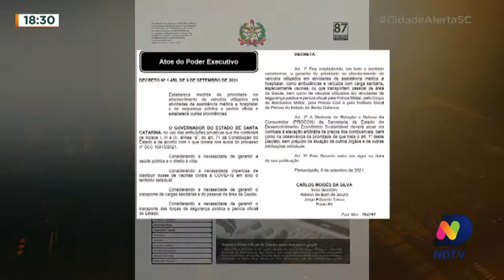Decreto do Estado prioriza os serviços de saúde e segurança no abastecimento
Diante do aumento das filas nos postos de combustíveis, o governo de Santa Catarina publicou um decreto para priorizar os serviços de segurança no abastecimento.

Confira.